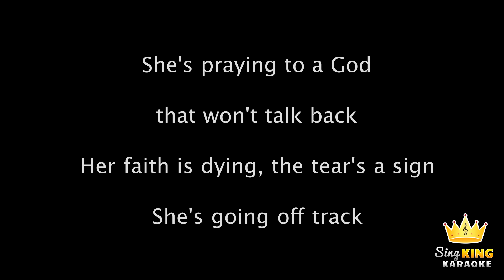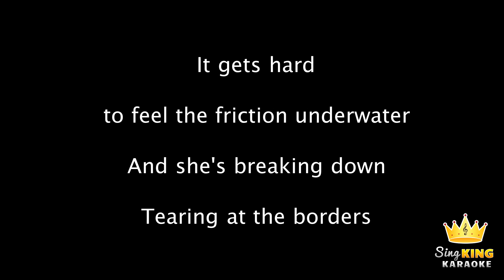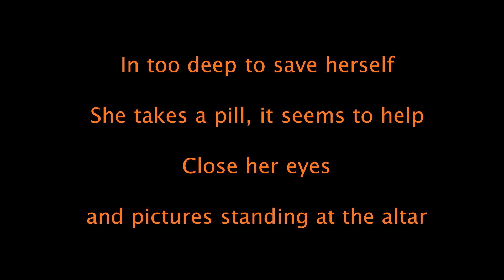Mr. Probz - Praying To A God (Karaoke Version)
Take our survey! Win an iPad!

Karaoke sing along of “Praying To A God” by Mr. Probz from Sing King Karaoke